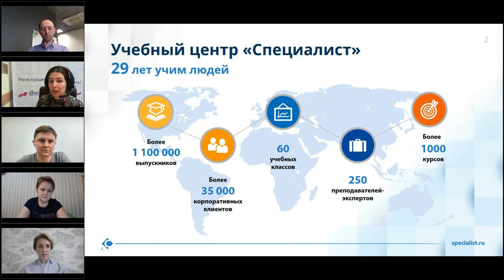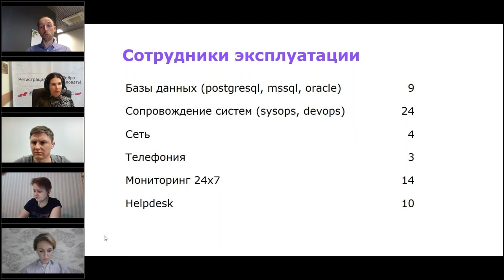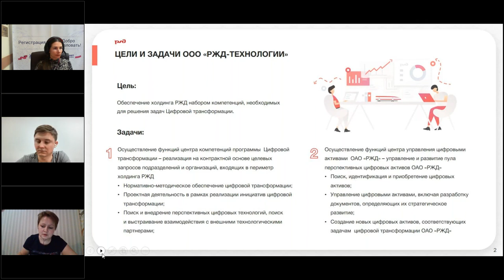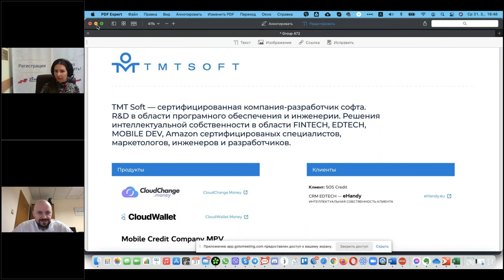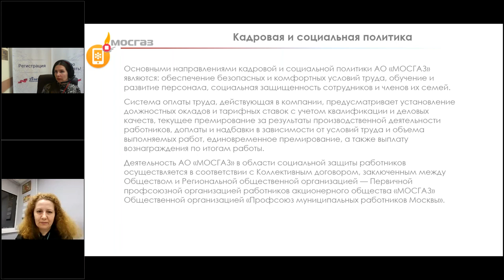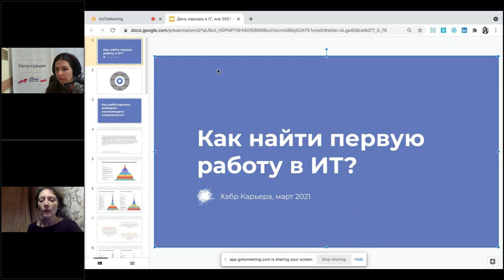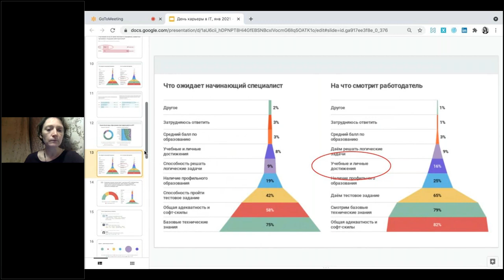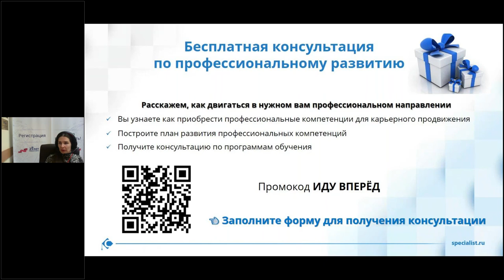Карьерные возможности в IT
Хотите развиваться и получать достойную заработную плату? Мы расскажем, как это сделать!